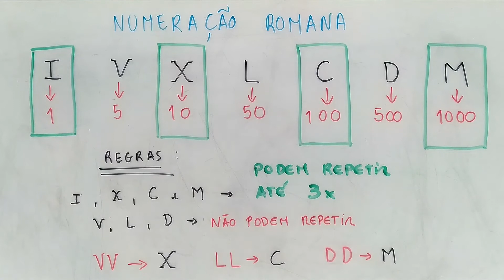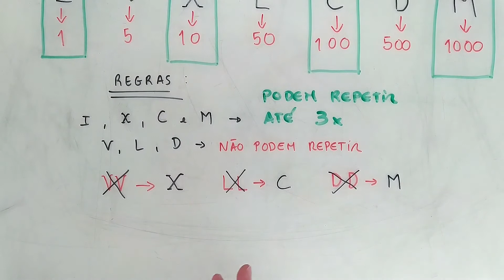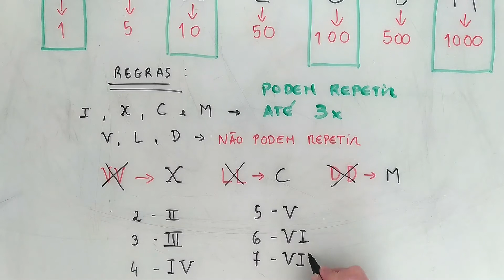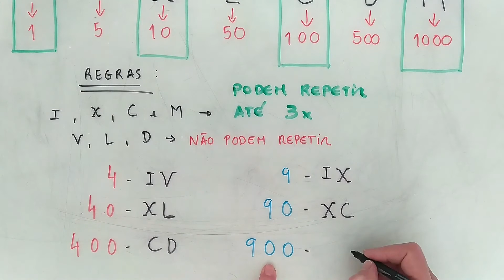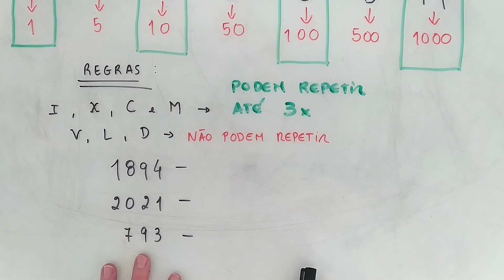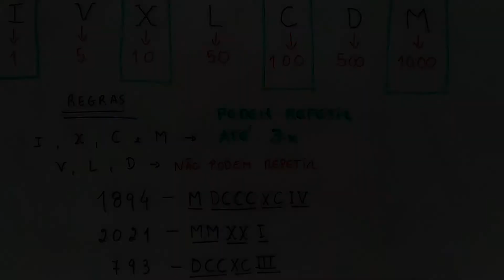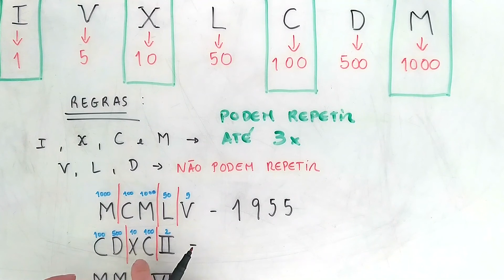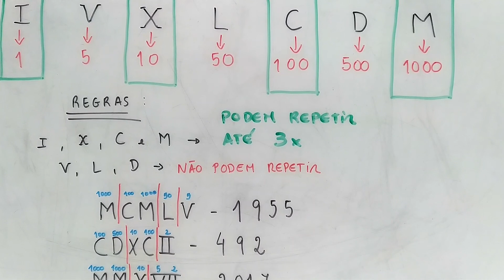SISTEMA DE NUMERAÇÃO ROMANA | Escrever números romanos até 3000 Exercícios | Truque infalível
Neste vídeo explico como funciona o sistema de numeração romana, como passar de números árabes para números romanos. Explico um truque simples para perceberem como passar de numeração romana para numeração árabe.

Aqui vão encontrar vídeos explicativos da disciplina de matemática sobre matérias do 1º ao 9º ano. Vão ainda encontrar várias correções ou soluções explicadas de fichas e testes que partilho no site fichasparaestudar.net

O canal terá vídeos novos todos os dias. Subscrevam para ficarem a par das novidades.

No site poderá encontrar resumos, fichas e testes de avaliação (com soluções) de várias disciplinas, bem como formulários, tabelas e outros materiais, do 1º ao 9º ano de escolaridade. Poderá ainda consultar os vários artigos do blog, com sugestões, ideias e dicas, para ajudar os alunos a superarem as suas dificuldades.

Caso sejam detetados erros ou incorreções, solicita-se que sejam comunicados ao autor, a fim de serem corrigidos.

Esperamos que o conteúdo do Fichas para Estudar seja útil não só para alunos, pais e professores mas também a todas as pessoas que visitarem a página.